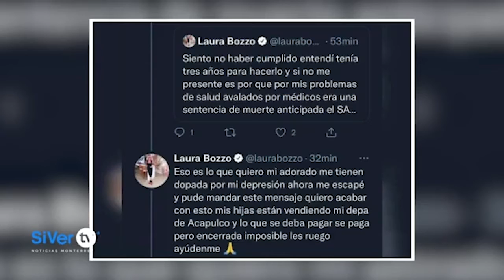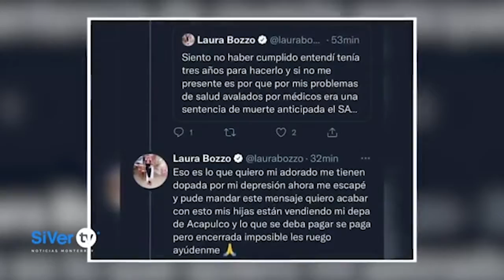Shakira se estrena en el arte digital